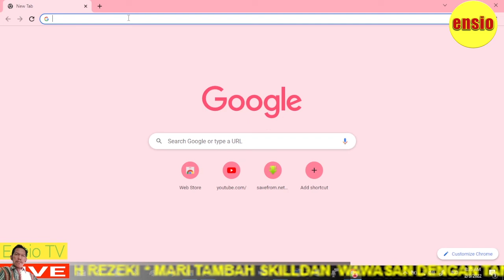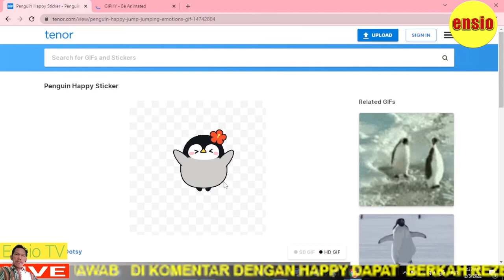Cara download gambar bergerak atau gif di google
Cara download gambar bergerak atau gif di google . MENCARI GAMBAR BERGERAK